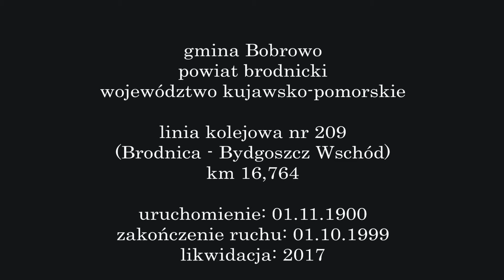ZAPOMNIANE MIEJSCA - 001 - KAWKI - stacja kolejowa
Stacja kolejowa Kawki (gm. Bobrowo, pow. brodnicki, woj. kujawsko-pomorskie) na linii kolejowej nr 209 (Brodnica - Bydgoszcz Wschód), km 16,764.
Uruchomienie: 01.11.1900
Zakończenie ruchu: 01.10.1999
Likwidacja: 2017